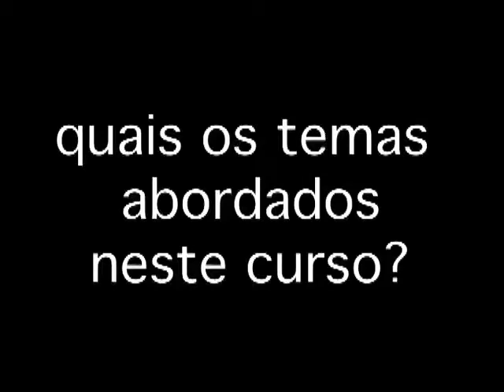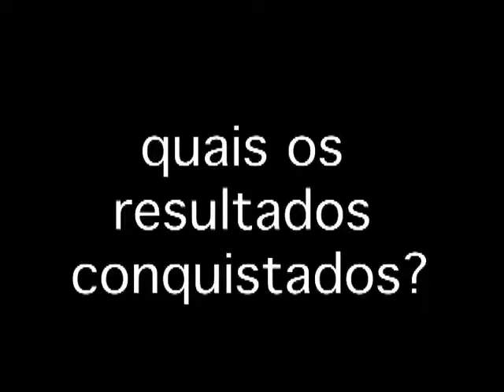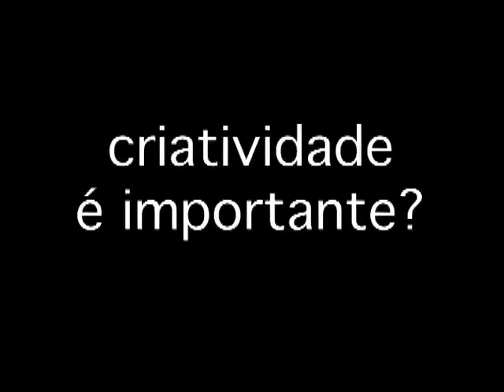Criatividade: a chave do sucesso de um empreendedor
Criatividade, organização e vontade podem fazer a maior diferença na hora de fazer seu comércio prosperar. Por isso é importante ter orientações corretas, como as que são dadas no curso de Empreendedorismo oferecido aqui no Amigos do Planeta- Inclusão Digital. Assista as dicas dadas pela educadora Nancy. Não perca mais tempo e venha participar dos cursos oferecidos gratuitamente.